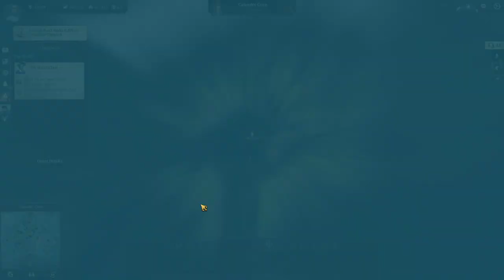Pirate Alliance: Pyrphorian Battle Cruiser | Anno 1800 Co-op